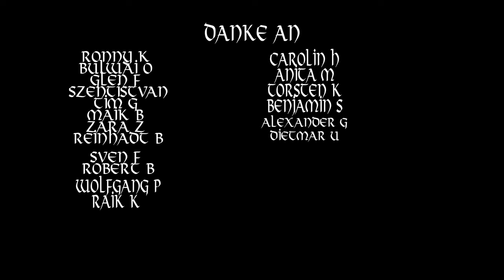Einigkeit und Freiheit: Unser Lied für Gerechtigkeit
Dieser Songtext thematisiert den gemeinsamen Kampf für Gerechtigkeit, Einheit und Freiheit. Mit kraftvollen Versen und einem eindringlichen Refrain ruft das Lied zur Einigkeit auf, um das System zu verändern und eine gerechtere Welt zu schaffen. Es erinnert daran, dass Freiheit oft nur Theorie bleibt, wenn wir nicht zusammenstehen und für unsere Rechte kämpfen. Dieses Lied soll Mut machen und Hoffnung schenken, dass wir gemeinsam stark sind und eine bessere Zukunft gestalten können.